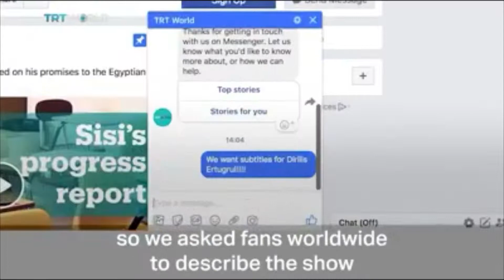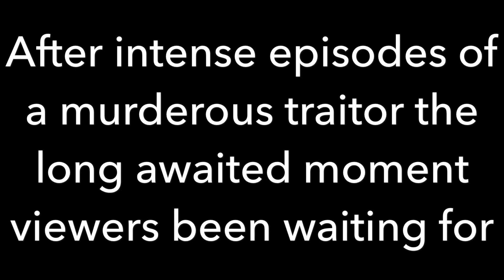Resurrection Ertugrul- Diriliş Ertuğrul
The series that Taken the world bye storm on Netflix